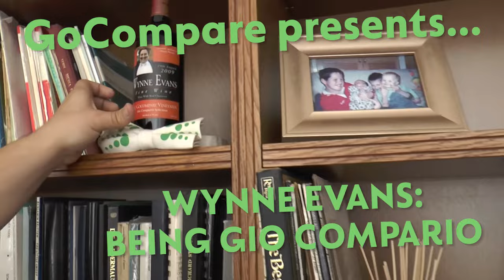Wynne Evans: Being Gio Compario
To celebrate his 50th GoCompare advert, Wynne Evans, the legit opera singer, radio host, media personality and general legend who plays our 'tache twiddling comparison advocate had a chat with us about how being Gio has changed his life. (And how a UK hip hop star once blanked him at an awards do)